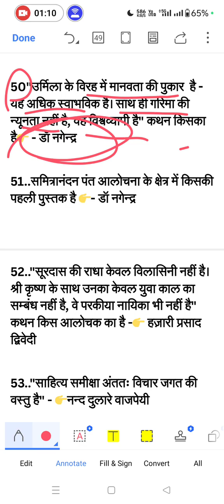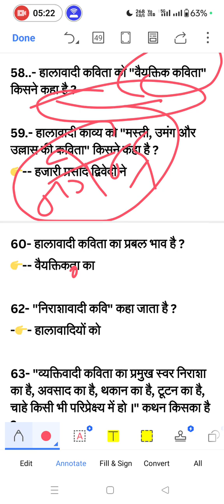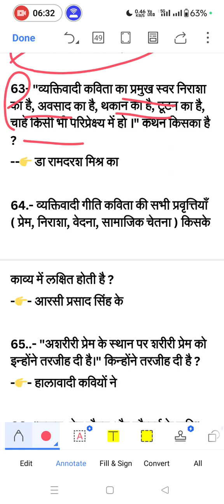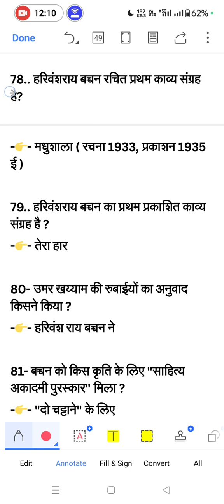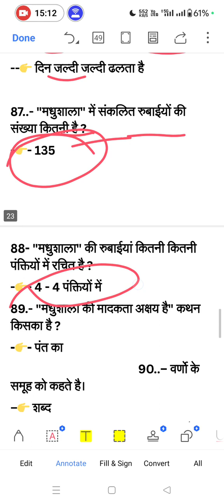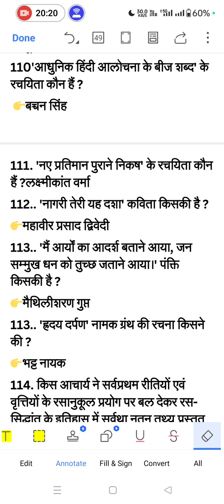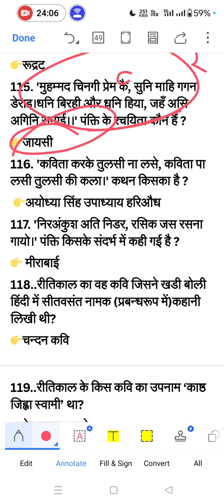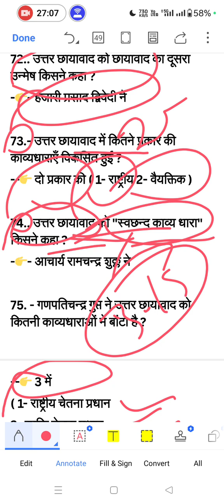हिंदी साहित्य के अति महत्त्वपूर्ण वस्तुनिष्ठ प्रश्न । Hindi Sahitya । dsssb । tgt । ntanet ।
हिंदी साहित्य आधुनिककाल | TGT, PGT | STET SUBJECT PAPER | महत्वपूर्ण प्रश्न | BY DS S...

BPSC TRE 3.0 Hindi | Hindi sahitya For Bihar STET 2024 | Hindi Sahitya for

हिंदी साहित्य के 20 ऐसे प्रश्न जो बार बार एग्जाम में पूछे जाते है। हिंदी साहित्य। Hindi literature

  Kavita Yadav चैनल सभी राज्यों में होने वाली TGT/PGT  की भर्ती परीक्षा के लिए  तथा ugc net (Nta net) हिंदी विषय को समर्पित है इस चैनल के माध्यम से DSSSB TGT/PGT Hindi EMRS TGT/PGT Hindi KVS TGT/PGT Hindi
हिंदी व्याकरण और NTA NET की तैयारी घर बैठे कर सकते हैं सभी विद्यार्थियों से अनुरोध हैं